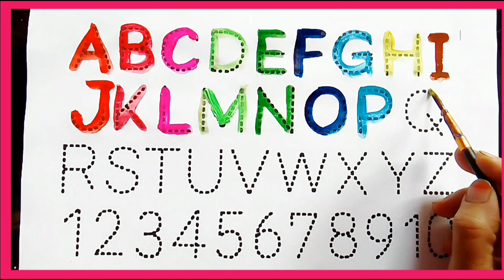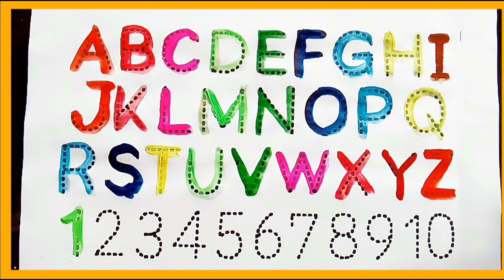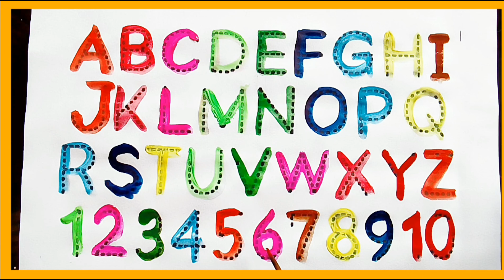One Two Three, 123, 123 Numbers, ABC, ABC song, A for Apple B for Ball, Alphabets, Phonics Song